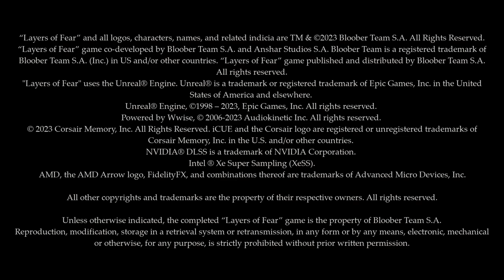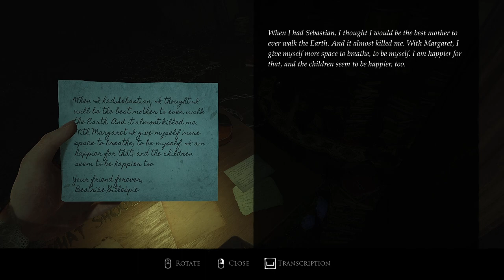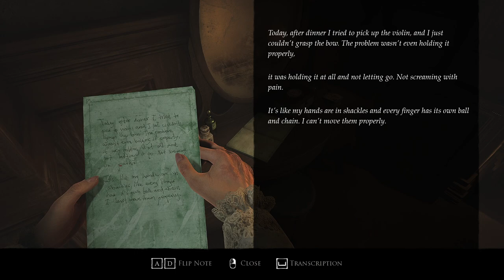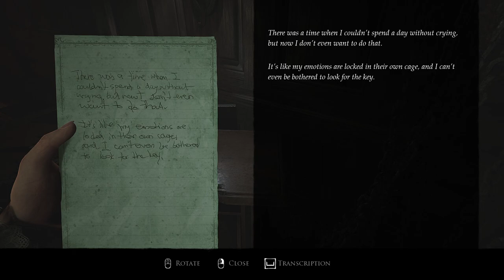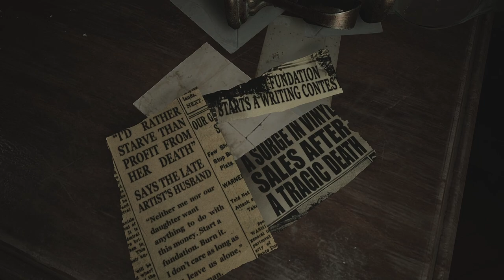LAYERS OF FEAR Gameplay Walkthrough Part-19 PC NG (HINDI + ENGLISH) THE END